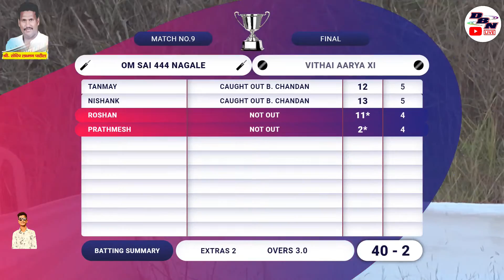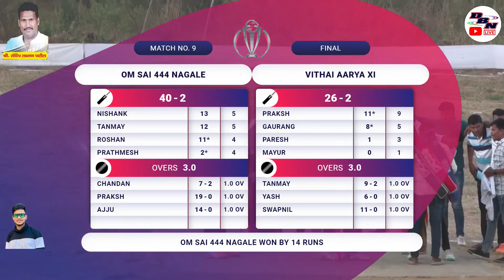MEGA FINAL || VITHAI AARYA XI VS OM SAI 444 NAGALE || SARKAR CHASHAK 2023 || DBN LIVE